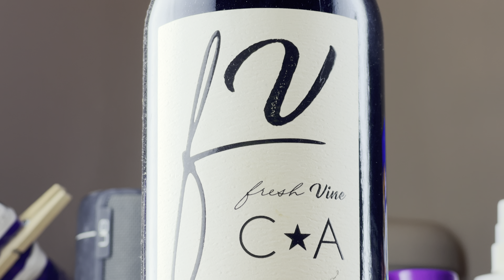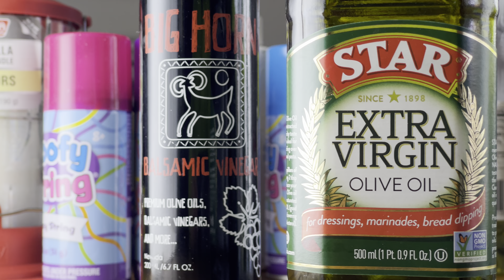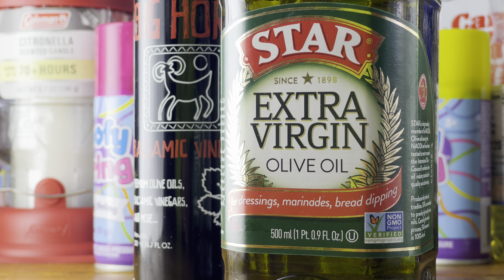color balance test diy led panel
color balance test